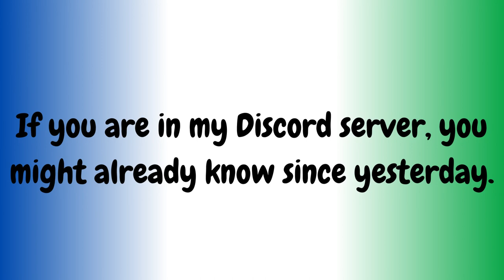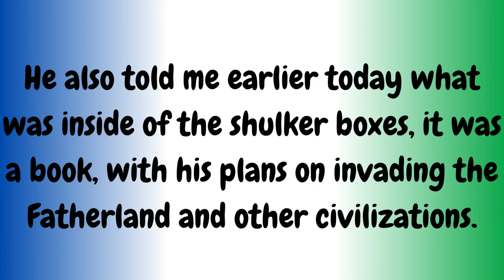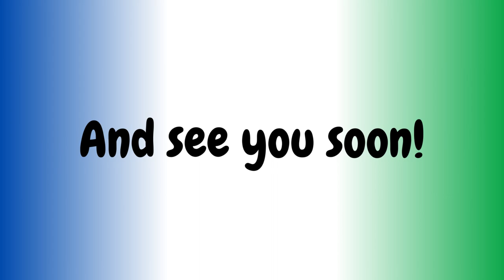The Nivisdabian Civil War Part 2 - Peace Agreement - TvAaronTube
MInecraft Server IP: aaron_civilizations.aternos.me:39525
Port: 39525